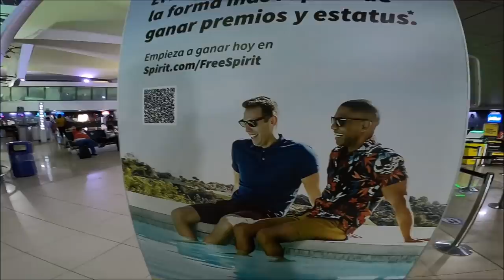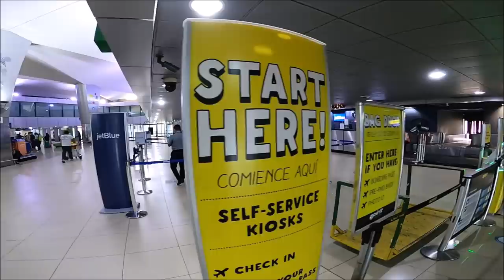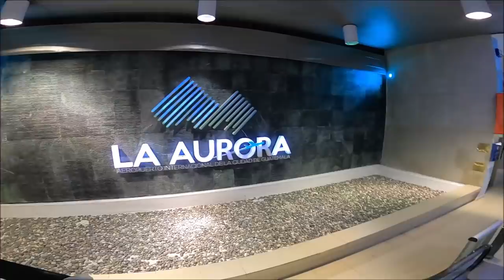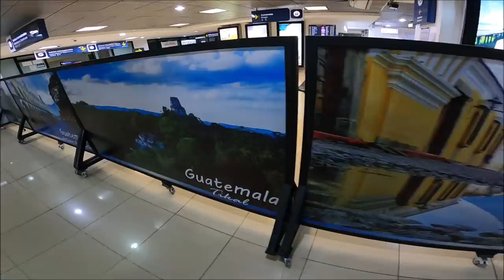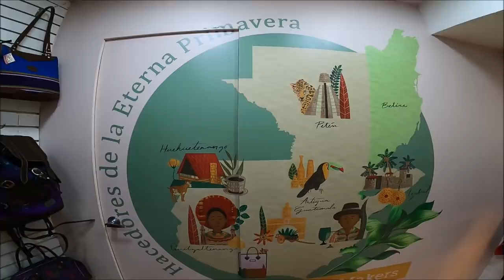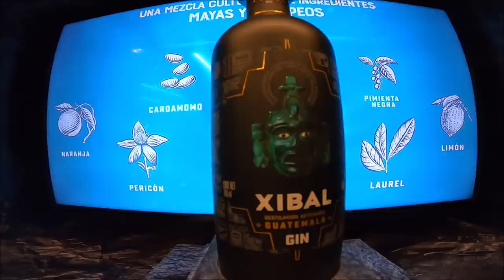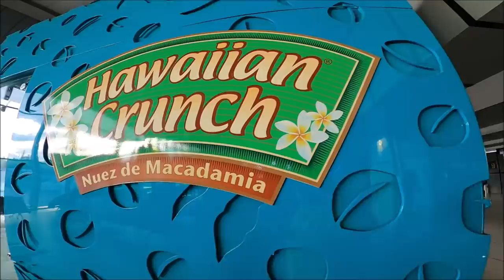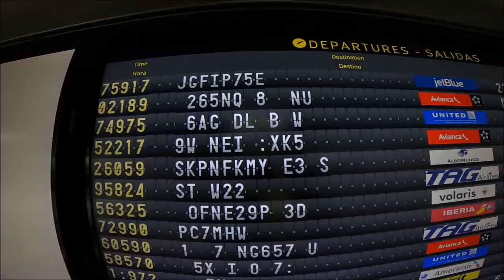Asi es el Aeropuerto Internacional de Guatemala, la Aurora.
El Aeropuerto Internacional La Aurora de la Ciudad de Guatemala (IATA: GUA, OACI: MGGT) es la principal terminal aérea internacional de Guatemala. Está ubicado en la zona 13 de la Ciudad de Guatemala a 6 km del centro de la ciudad. El aeropuerto se encuentra a una altitud de 1509 msnm, y tiene una pista de asfalto con una longitud de 2990 m y una anchura de 60 m.2​ La pista de aterrizaje y la pista de rodaje fueron totalmente rehabilitadas en marzo de 2010.3​

Está administrado por la Dirección de Aeronáutica Civil, entidad del estado de Guatemala. La terminal aérea fue remodelada en 2005 por el gobierno de Oscar Berger Perdomo; las instalaciones fueron expandidas para poder atender al incremento en el flujo de pasajeros y de carga aérea. Actualmente cuenta con veintidós puertas de abordaje, además la posición -22 a la 25- son remotas. La terminal del aeropuerto cuenta con salas de entretenimiento, restaurantes, bares y cuenta con el servicio de Wifi gratis.

«La Aurora» era una zona verde con un área de seis caballerías y más de cincuenta manzanas en el sur de la capital y que perteneció al presidente general Manuel Lisandro Barillas Bercián. Cuando Barillas entregó el poder al general José María Reyna Barrios en 1892, éste tomó posesión de una gran parte de la finca con el propósito de llevar a cabo su plan de desarrollo de un área recreacional, lo que formaba parte de sus planes de mejoramientos para el crecimiento de la capital. Dichos planes incluían el desarrollo de la finca La Aurora y la construcción de una estación de ferrocarril, el cual iba a correr a lo largo del Bulevar «30 de junio». El eje central de estas mejoras era la Exposición Centroamericana de 1897, la cual se desarrolló en los salones construidos en el bulevar, y cuyo éxito dependía de la finalización del ferrocarril interoceánico, principal proyecto económico de Reyna Barrios y que hubiera significado una gran fuente de ingresos para el país si se hubiese concluido a tiempo.Nota 1​ Pero la exposición fracasó cuando no se logró construir el ferrocarril interoceánico en su totalidad, y la situación económica de Guatemala quedó en situación por demás precaria, ya que las deudas en que había incurrido el general Reyna Barrios con bancos ingleses eran considerables.

El general Reyna Barrios fue asesinado en febrero de 1898 y sus planes de mejoramiento ya no se concretaron, y su sucesor, el licenciado Manuel Estrada Cabrera tuvo que preocuparse por pagar la deuda inglesa.4​ La finca tenía tres entradas: Pamplona, Los Arcos e Hincapié y había una avenida llamada «Paseo La Aurora» que atravesaba el parque con varias veredas que se conectaban en una plaza central, el cual se le nombró «Plaza Reyna Barrios».5​Nota 2​

Las necesidades aeroportuarias de la ciudad de Guatemala motivaron la construcción del Aeropuerto La Aurora, cuyas primeras actividades ocurrieron en 1923, durante el gobierno del general José María Orellana; hasta entonces, el Campo de Marte era el espacio que se había utilizado para realizar los primeros experimentos aeronáuticos en Guatemala.6​ Originalmente, la finca La Aurora constaba únicamente de una pista de grama, que eran suficientes para satisfacer las necesidades de la década de 1930.6​